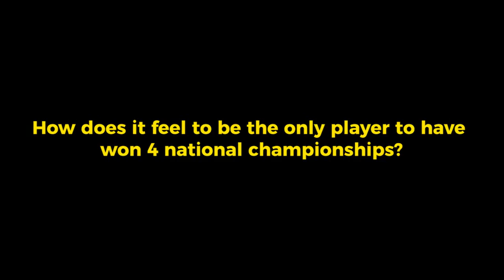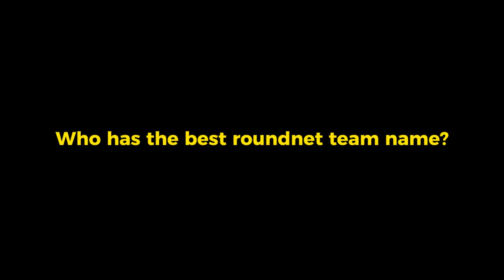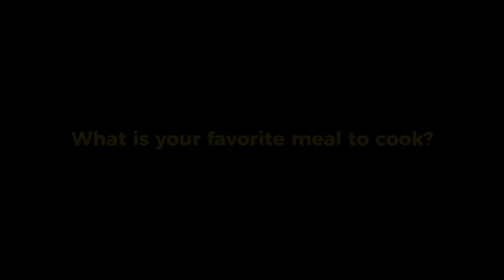Feature Fridays with Becca Graham!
Every Friday we will be featuring a player that has qualified for Spikeball Elite, this week we are featuring 4x National Champion Becca graham of VA/CA Roundnet!

Do you have a member of the community that you would like to see featured?